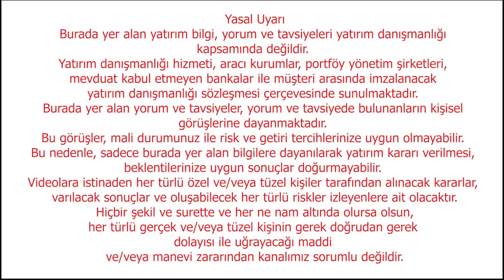Dolar 7 TL Birden Düşecek mi? Asgari Ücret Ne Olacak? Memur Ve Emekli Maaş Zamları | Ekonomi Yorum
Ebru Güngör sordu, Prof. Dr. Şenol Babuşçu yanıtladı

VİDEO AÇIKLAMASI:

Dış ticaret açığı eylülde 5,12 milyar lira İhracat eylül ayında, bir önceki yılın aynı ayına göre yüzde 0,5 azalarak 22 milyar 490 milyon dolar, ithalat yüzde 14,6 azalarak 27 milyar 501 milyon dolar olarak gerçekleşti. Böylelikle dış ticaret açığı ise, yıllık yüzde 47,8 azalarak 5,12 milyar lira oldu.

Dolar fiyatları, sabah saatlerinde 28,29 TL'ye kadar çıkarken, böylelikle Türkiye piyasaları açıkken gördüğü en yüksek seviyeyi yenilemiş oldu.

Merkez Bankası’nın faiz kararının ardından dolar/TL kuru yükseliş trendini sürdürerek yeni rekorlar kırmaya devam ediyor. Döviz birimini ellerinde bulunduran vatandaşlar için kritik döneme girildi.

Dünyaca ünlü ekonomist Robin Brooks, dolarla ilgili önemli açıklamalarda bulundu. Orta Doğu’da başlayan İsrail ve Filistin savaşının doların yükselmesine neden olduğunu belirterek, Türk Lirası’nın serbest dalgalanmasına izin verildiğinde başlangıçta keskin bir düşüş yaşanabileceğini ifade etti. Ancak bu düşüşün yalnızca ilk tepki olduğunu ve Türk Lirası’nın daha sonra güçleneceğini savundu. Brooks, doların 21 TL seviyelerine düşeceğini öne sürdü.